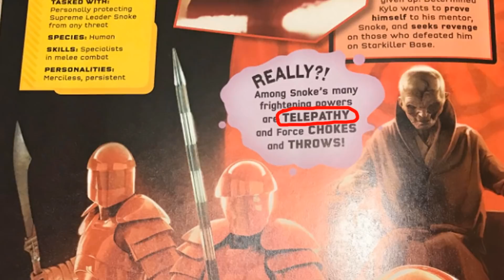Full Synopsis To The Last Jedi (Potential Spoilers, Also Potential BS) - STAR WARS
As more and more trailers have dropped for The Last Jedi, the supposed "insiders" have made their leaks more and more elaborate. Today we take a look at the latest in a long line of leaks over on 4chan. Hope you enjoy. And on the off hand this ends up being legit somehow...Spoiler warning :)